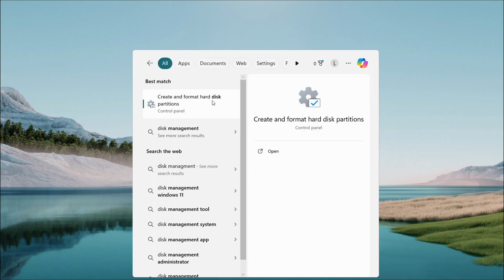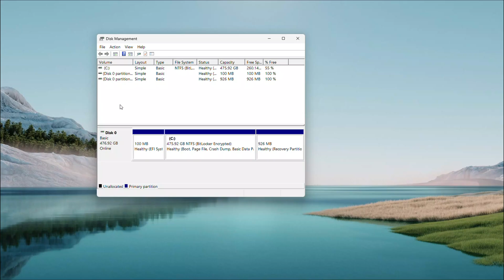Fix "This Device Is Currently In Use" for External Drives on Windows 11/10 [Solved]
Struggling to eject your external hard drive or USB flash drive because of the dreaded "This device is currently in use" error? 😤 No worries! In this tutorial, we'll walk you through the quickest and most effective solutions to safely remove your drive without risking data corruption.

✅ What You’ll Learn in This Video:
🔹 How to check which processes are using your external drive.
🔹 Using Disk Management to safely eject the drive.
🔹 Adjusting write caching policies to prevent future issues.
🔹 Force ejecting the drive when Windows refuses.
🔹 Best practices to ensure safe device removal.

⏱️ Timestamps:
00:00 - Introduction & Common Causes
00:14 - Open Disk Management & Locate Your Drive
00:29 - Adjust Drive Policies for Safe Removal
01:00 - Enable Right-Click Eject for Smooth Removal

🎯 If your external drive keeps showing "in use" errors, you risk data corruption or drive damage if you unplug it incorrectly. This guide ensures you:
✅ Safely eject your drive every time.
✅ Prevent future "device in use" errors.
✅ Optimize your drive settings for better performance.

🔥 Found This Helpful? Support Us!
💙 Like this video if it helped you!
📢 Share with friends who might need this fix!